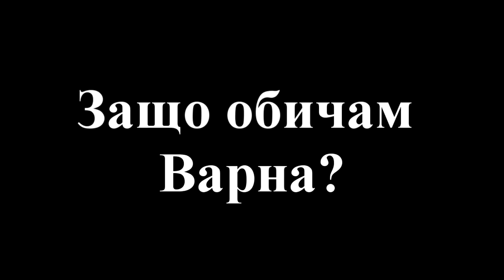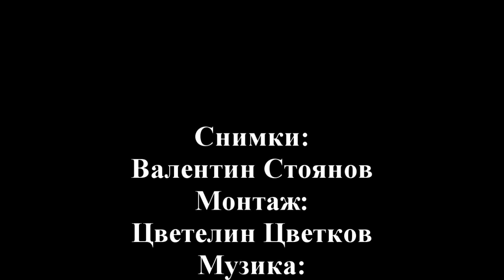Арлекин фестивал 2018 - Защо обичам Варна - Цветелин Цветков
Арлекин фестивал 2018, категория "Защо обичам Варна" - автор Цветелин Цветков от София